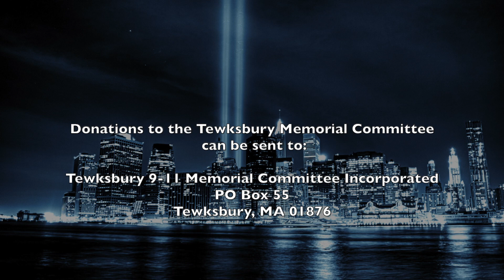Tewksbury 9-11 Memorial Service